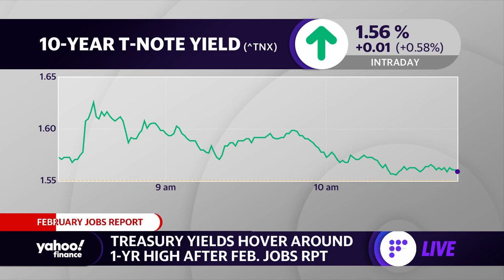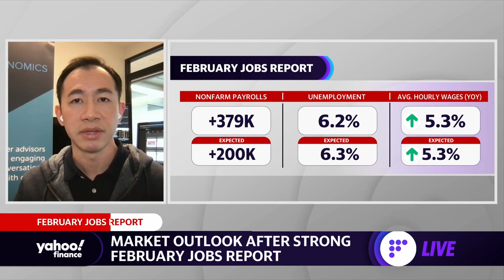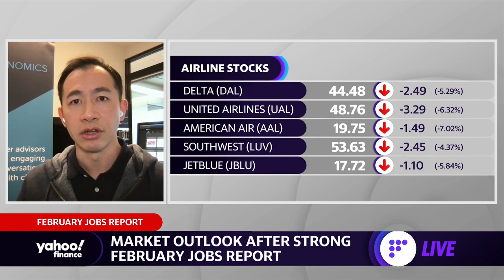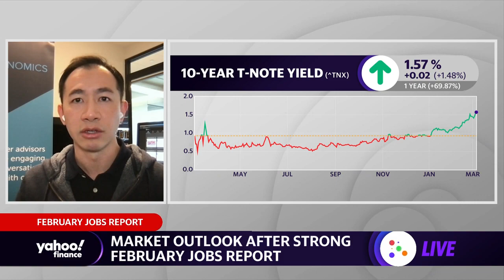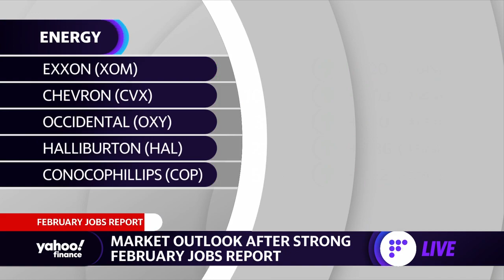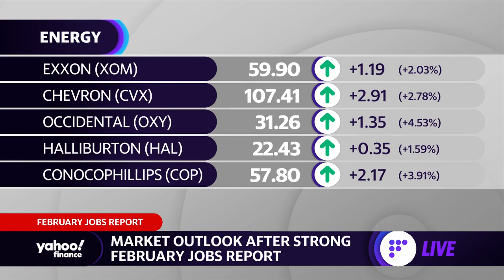Jobs report confirms the economy is coming back on track: Clearnomics Founder and CEO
Yahoo Finance's Zack Guzman and Aikiko Fujita spoke with Clearnomics Founder and CEO James Liu about the February Jobs Report, stocks, and the economy.